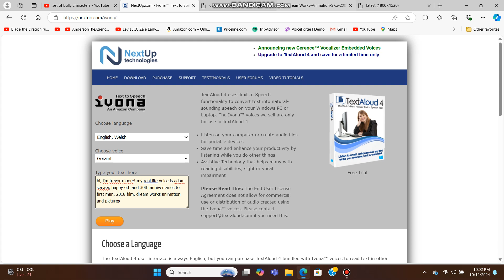Happy 6th and 30th anniversaries to First Man (2018 film), Dreamworks Animation and Pictures.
Happy anniversaries to 1 movie and 2 Dreamworks studios per Julian Villareal's reminder.